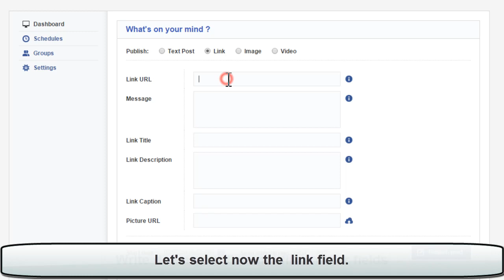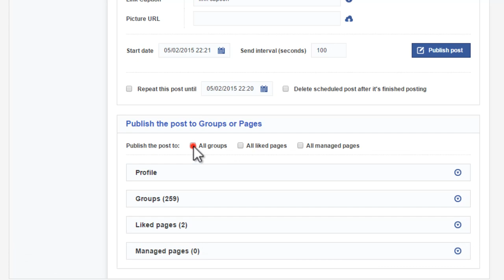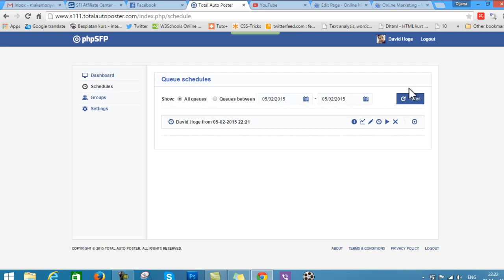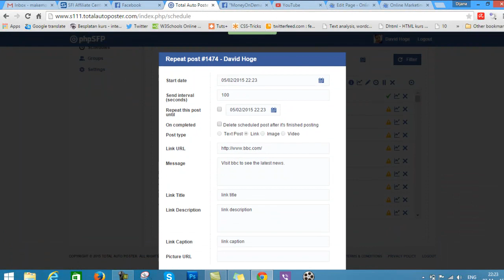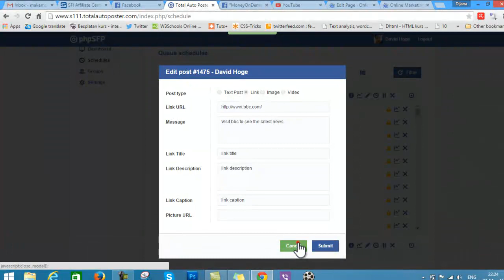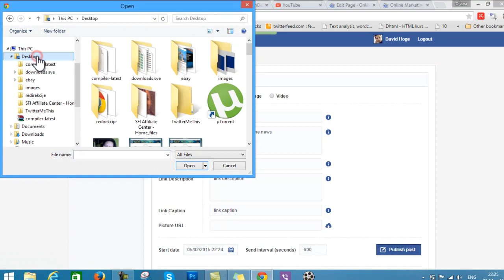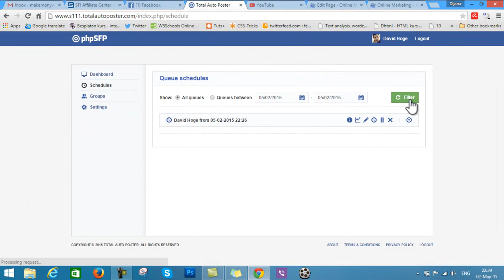How to post link with the text into Facebook groups with Total Auto Poster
Tutorial for posting links on facebook groups via Total Auto Poster.